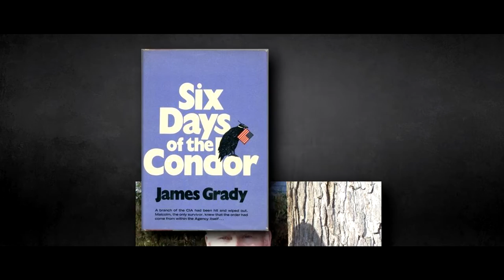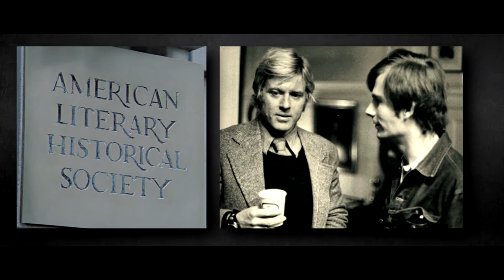NSC Movie Night April 2016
You're invited to the NSC Movie Night!
29 April 2016   5:30pm-8:30pm
Springbank Room
National Security College
Crawford School of Public Policy